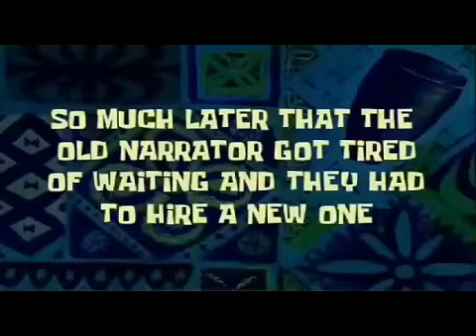YTP Veggietale JR Fears of Horror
Intro and ending soundtrack Copyrights by Naoko Takeuchi & SEGA